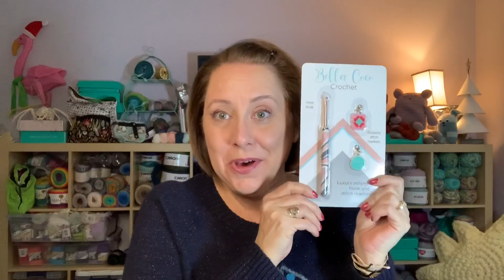CROCHET VLOG 40 seasonofthegranny and 900 sub winner announced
900 subbie winner announced

snail mail:
JOANNA SPERANDEO
POB 231